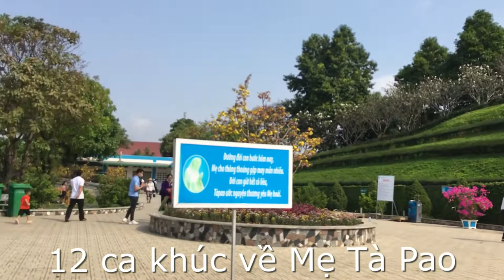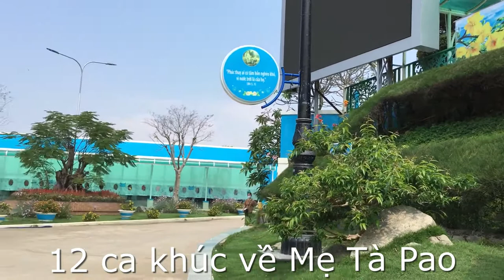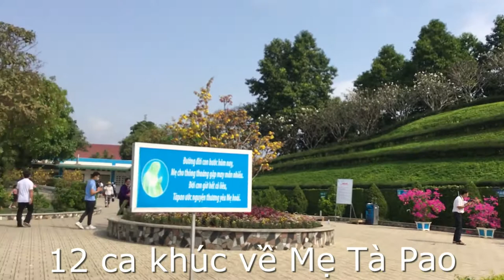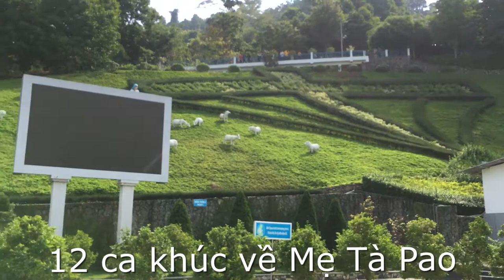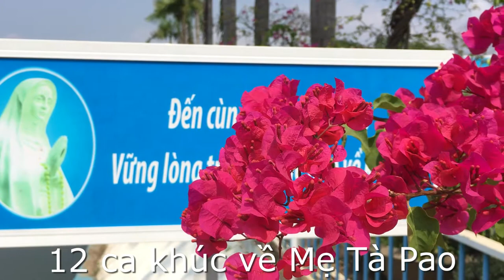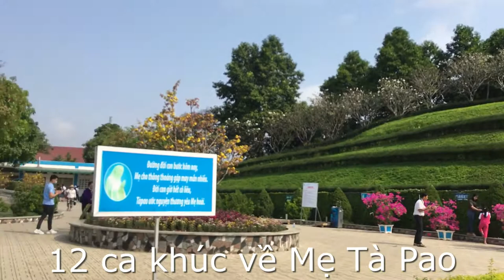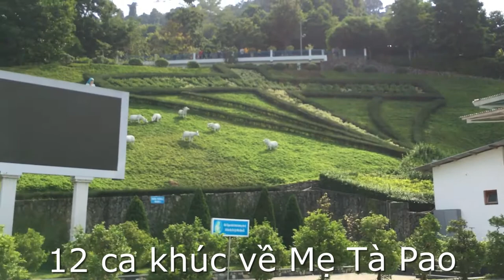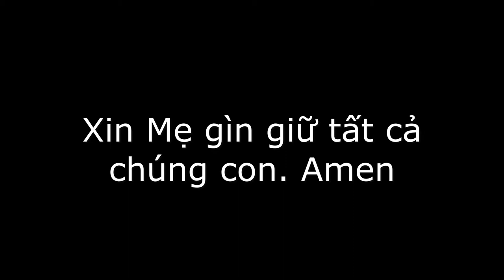ĐI VỀ MẸ TAPAO | NHỮNG BÀI THÁNH CA MẸ TAPAO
Những Bài Hát Thánh Ca về Đức Mẹ Tà Pao Hay Nhất

1. Đi Về Mẹ Tàpao – Hiền Thục                       Lời: Tuấn Kim
2. Hành Hương Mẹ Tàpao – Huy Long          Lời: Lm Hoàng Kim Tốt
3. Nỗi Niềm Cùng Mẹ - Thùy Dương              Lời: Phương Nhạn – Hạ Vy
4. Lời Kinh Dâng Mẹ Tàpao – Xuân Trường            Lời: Trịnh Xuân Khánh
5. Tàpao Mẹ Ngóng Con Về - Thụy Vân              Lời: Lm Nguyễn Địa Đàng
6. Lạy Mẹ Tàpao – Huy Luân            Lời: Nguyễn Văn Hiệp
7. Lạy Mẹ Tàpao – Hiền Thục             Lời: Nguyễn Văn Hiệp
8. Về Với Mẹ Tàpao – Đông Quân             Lời: Lm Hoàng Luật
9. Con Đã Về Với Mẹ Tàpao – Thụy Vân            Lời: Lm Jos Hùng
10. Tàpao Lời Ru Từ Ngàn Năm Mới – Xuân Trường           Lời: Thiên Thanh
11. Đồng Hành Về Bên Mẹ - Diệu Hiền          Lời: Linh Huyền Dung